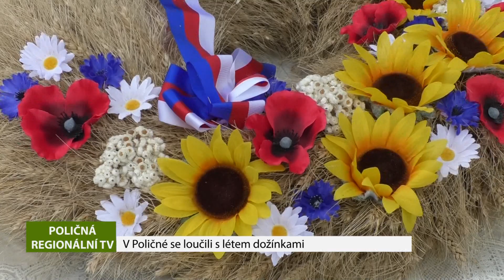POLIČNÁ: V Poličné se loučili s létem dožínkami